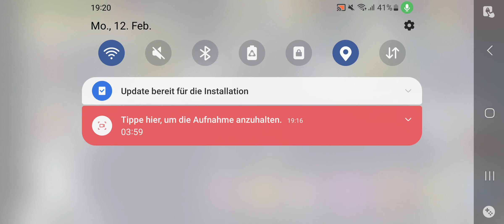G'Joob auf der Mythischen Insel! MSM Deutsch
Hey, Leute!

Viel Spaß!
Zweitkanäle (Videos ab und zu)
Mein Pokémon GO - Freundescode: 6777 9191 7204
Meine sozialen Netzwerke:
Kategorie:  Gaming